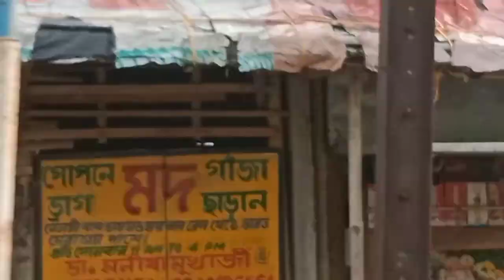Diamond Harbour Tourist Spot | Diamond Harbour Tour Guide | One Day Tour Diamond Harbour.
your travel supporters.
bengali travel vlog channel
bengali travel guide
bengali travel channel
traveller guruji
near of Kolkata
near of falta
bengali channel
travel channel